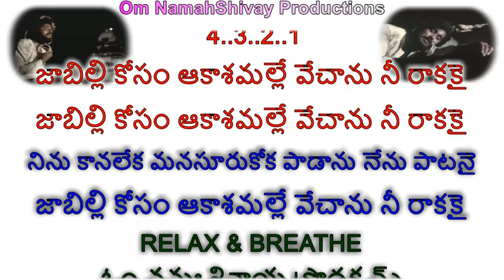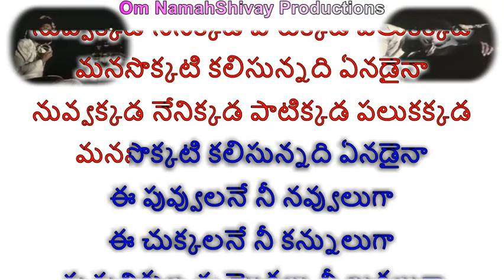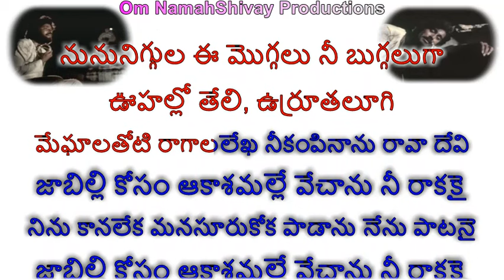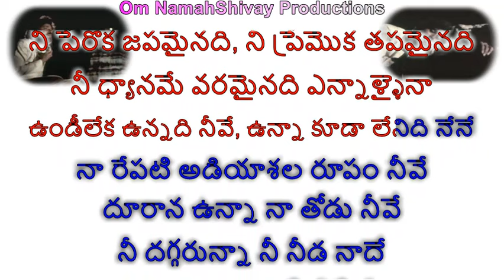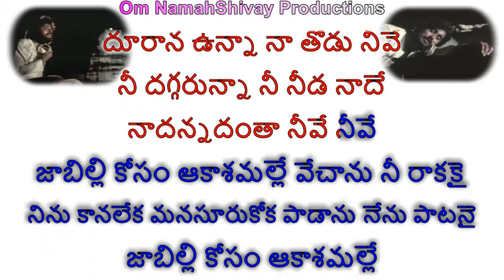Jabilli Kosam Karaoke With Lyrics Telugu |Manchi Manasulu |Telugu Songs